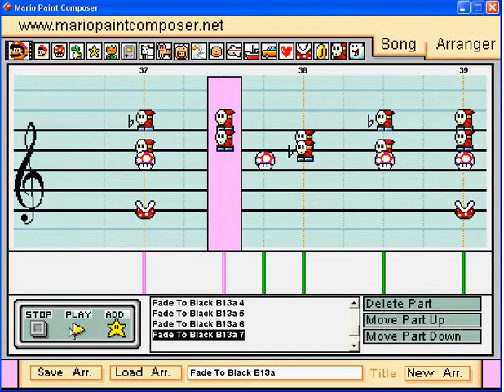Mario Paint Composer - Fade To Black B13a (Bleach)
For you Bleach fans out there, this soundtrack is from the 3rd Bleach movie, it was also used in Hisagi Shuhei's battle with Findor Carias. Composed by Shirou Sagisu.